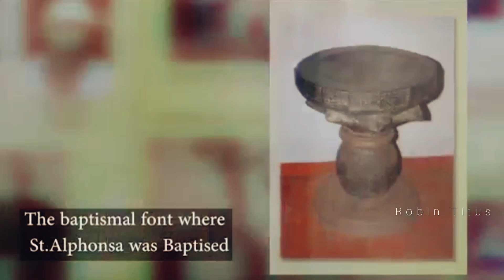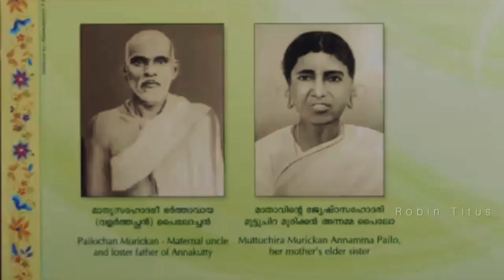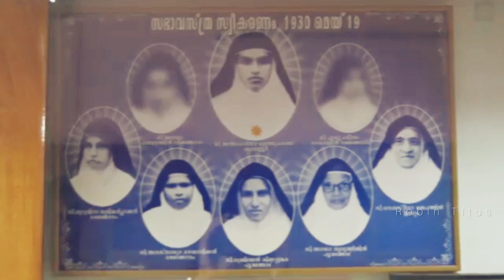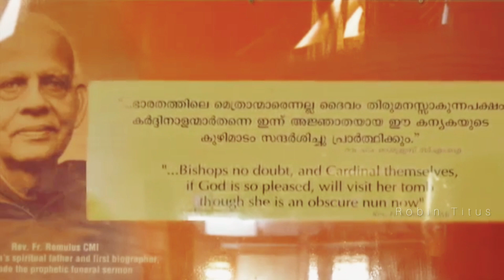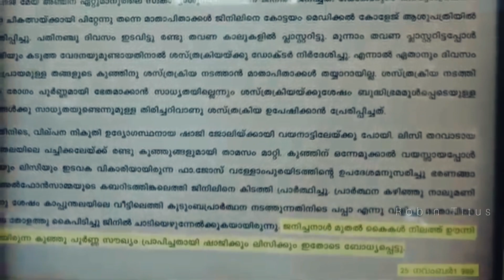ഭരണങ്ങാനത്തെ പുണ്യവതിയായ അൽഫോൺസാമ്മ | Life Story Of Saint Alphonsa Malayalam | മല്ലൂസ് മീഡിയ കോർണർ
July 28: വിശുദ്ധ അല്‍ഫോന്‍സാമ്മ

1910 ഓഗസ്റ്റ് 19ന് കോട്ടയം ജില്ലയിലെ കുടമാളൂരിലെ മുട്ടത്തുപാടത്ത് എന്ന പ്രമുഖ കുടുംബത്തില്‍ ജോസഫിന്റെയും മേരിയുടെയും നാലാമത്തെ മകളായാണ് വിശുദ്ധ അല്‍ഫോന്‍സാമ്മ ജനിച്ചത്. അവളുടെ മാതാവായ മേരി ഉറങ്ങികിടക്കുമ്പോള്‍ ഒരു പാമ്പ് തന്റെ ശരീരത്തില്‍ ഒരു പാമ്പ് ചുറ്റിയത് കണ്ട് ഭയപ്പെട്ടതിനാല്‍ മാസം തികയാതെ എട്ടാം മാസത്തിലാണ് വിശുദ്ധ ജനിച്ചത്. അവള്‍ ജനിച്ച് എട്ട് ദിവസങ്ങള്‍ക്ക് ശേഷം ഓഗസ്റ്റ് 27ന് സീറോമലബാര്‍ സഭാ ആചാരമനുസരിച്ച് ജോസഫ് ചക്കാലയില്‍ അച്ചന്‍ അല്‍ഫോന്‍സാമ്മയെ മാമോദീസാ മുക്കുകയും അവള്‍ക്ക് അന്നക്കുട്ടി എന്ന പേര് നല്‍കുകയും ചെയ്തു.

മൂന്ന് മാസങ്ങള്‍ക്ക് ശേഷം അവളുടെ മാതാവ് മരിച്ചതിനാല്‍ അന്നക്കുട്ടി തന്റെ ശൈശവം അവളുടെ വല്യപ്പനും വല്യമ്മയ്ക്കൊപ്പംഎലുംപറമ്പിലായിരുന്നു ചിലവഴിച്ചത്. ഈ അവസരത്തിലാണ് ആത്മീയജീവിതത്തിന്റെ ആദ്യവിത്തുകള്‍ അവളില്‍ വിതക്കപ്പെട്ടത്. ഒരു ദൈവ ഭക്തയായിരുന്ന അവളുടെ വല്യമ്മ വിശ്വാസത്തിന്റെ ആനന്ദത്തെക്കുറിച്ചും, പ്രാര്‍ത്ഥനയെക്കുറിച്ചും, കാരുണ്യത്തെക്കുറിച്ചും അവളെ പറഞ്ഞു മനസ്സിലാക്കി. അന്നകുട്ടിയ്ക്കു അഞ്ച് വയസ്സുള്ളപ്പോള്‍ തന്നെ സന്ധ്യാ നേരത്തുള്ള കുടുംബ പ്രാര്‍ത്ഥന അവളായിരുന്നു നയിച്ചിരുന്നത്.

കുടമാളൂർ പള്ളിയിൽ 1917 നവംബർ 11 - ന് അന്നക്കുട്ടി അദ്യകുർബ്ബാന സ്വീകരിച്ചു. 1917-ല്‍ അന്നക്കുട്ടിയെ പിതാവിന്റെ സഹോദരനായ ഏലൂപ്പറമ്പിൽ ഈപ്പന്‍, തൊണ്ണാംകുഴി സര്‍ക്കാര്‍ പ്രാഥമിക വിദ്യാലയത്തില്‍ ചേര്‍ത്തു. അവിടെ അവള്‍ക്ക് ഹിന്ദുമതസ്ഥരായ ധാരാളം സുഹൃത്തുക്കള്‍ ഉണ്ടായിരുന്നു. പ്രാഥമിക വിദ്യാഭ്യാസം പൂര്‍ത്തിയായപ്പോള്‍ അവള്‍ തന്റെ അമ്മയുടെ സഹോദരിയായിരുന്ന അന്നമ്മ മുരിക്കനിന്റെ മുട്ടുചിറയിലുള്ള ഭവനത്തിലേക്ക് മാറി. വളരെ ചിട്ടയിലും, നിയന്ത്രണത്തിലുമായിരുന്നു പേരമ്മയായിരുന്ന അന്നമ്മ അന്നക്കുട്ടിയെ വളര്‍ത്തിയിരുന്നത്.

അന്നക്കുട്ടിയാകട്ടെ തന്റെ തൊട്ടടുത്തുള്ള കര്‍മ്മലീത്ത ആശ്രമത്തിലെ കന്യാസ്ത്രീകളുമായി നല്ല അടുപ്പത്തിലായിരുന്നു. അവള്‍ക്ക് അക്കാലത്തെ നാട്ടുനടപ്പനുസരിച്ചുള്ള വിവാഹപ്രായമായപ്പോള്‍ അവളുടെ പേരമ്മ സൽസ്വഭാവിയായ ഒരാളെക്കൊണ്ട് അന്നക്കുട്ടിയെ വിവാഹം കഴിപ്പിക്കുവാൻ തീരുമാനിച്ചു. അവളാകട്ടെ വിവാഹ ജീവിതം ആഗ്രഹിച്ചിരിന്നില്ല. തന്റെ ആഗ്രഹപ്രകാരം കര്‍ത്താവിന്റെ മണവാട്ടിയായി ജീവിക്കുവാനായി ഒരിക്കല്‍ അവള്‍ തന്റെ പാദം വരെ ഉമിത്തീയില്‍ പൊള്ളിക്കുകയുണ്ടായി.

ഇതിനെക്കുറിച്ച് അവള്‍ ഇപ്രകാരം പറഞ്ഞിരിക്കുന്നു: “എനിക്ക് പതിമൂന്ന്‍ വയസ്സ് പ്രായമായപ്പോള്‍ എന്റെ കല്ല്യാണം നിശ്ചയിക്കപ്പെട്ടു. അതൊഴിവാക്കുവാനായി ഞാന്‍ എന്ത് ചെയ്യണം? ആ രാത്രി മുഴുവന്‍ ഞാന്‍ പ്രാര്‍ത്ഥിച്ചു. അപ്പോള്‍ എനിക്കൊരു ബുദ്ധിതോന്നി. എന്റെ ശരീരം കുറച്ചു വികൃതമായാല്‍, എന്നെ ആരും ഇഷ്ടപ്പെടുകയില്ല!. ഓ ഞാന്‍ എന്ത് മാത്രം സഹിച്ചു. ഇതെല്ലാം ഞാന്‍ എന്റെ ഉള്ളിലുള്ള മഹത്തായ ലക്ഷ്യത്തിനായി ചെയ്തതാണ്”. എന്നാല്‍ വിവാഹാര്‍ത്ഥികളെ പിന്തിരിപ്പിക്കുന്നതില്‍ ആ പദ്ധതി പൂര്‍ണ്ണമായും വിജയിച്ചില്ല.

ആ നാളുകളിൽ മുട്ടുചിറ പള്ളിയിൽ വിശ്രമ ജീവിതം നയിച്ചിരുന്ന മുരിക്കൻ പോത്തച്ചനും, അരുവിത്തുറ പള്ളി വികാരിയായിരുന്ന മുട്ടത്തുപാടത്ത് യൗസേപ്പച്ചനും അന്നക്കുട്ടിയ്ക്ക് ഭാവി ഉപദേശം നൽകി. വിശുദ്ധ ഫ്രാൻസിസ് അസ്സീസ്സിയെ ആദ്ധ്യാത്മിക നേതാവായി കാണുന്ന ക്ലാരിസ്റ്റ് കോൺഗ്രിഗേഷനിൽ ചേരുക എന്നതായിരുന്നു അവർ നൽകിയ ഉപദേശം. അതിനായി 1927 മേയ് 24-ന് അവള്‍ ഭരണങ്ങാനത്തുള്ള അവരുടെ കോളേജില്‍ ചേര്‍ന്ന് അവിടെ താമസിച്ചുകൊണ്ട് ഏഴാം തരത്തിനു പഠിക്കുവാന്‍ തുടങ്ങി. കന്യാസ്ത്രീയാകുന്നതിന്റെ ആദ്യപടിയായി 1928 ഓഗസ്റ്റ് രണ്ടിന്‌ അന്നക്കുട്ടി ശിരോവസ്ത്രം സ്വീകരിച്ചു.

ആ ദിവസം വിശുദ്ധ അൽഫോൻസ് ലിഗോരിയുടെ തിരുനാൾ ദിവസമായിരുന്നതിനാല്‍, വിശുദ്ധ അൽഫോൻസ് ലിഗോരിയുടെ ആദരണാര്‍ത്ഥം ‘അല്‍ഫോന്‍സ' എന്ന നാമമാണ് അവള്‍ക്ക് നല്‍കപ്പെട്ടത്. സഭാവസ്ത്ര സ്വീകരണത്തിനായി അൽഫോൻസ ഭരണങ്ങാനത്ത് തിരിച്ചെത്തുകയും 1930 മേയ് 19-ന് ഭരണങ്ങാനം ഫൊറോന പള്ളിയിൽ വച്ച് ചങ്ങനാശ്ശേരി രൂപതാ മെത്രാൻ മാർ ജെയിംസ് കാളാശ്ശേരിയിൽ നിന്നും സഭാവസ്ത്രം സ്വീകരിക്കുകയും ചെയ്തു.

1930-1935 കാലയളവ് വിശുദ്ധയെ സംബന്ധിച്ചിടത്തോളം അസുഖങ്ങളുടെ ഒരു കാലമായിരുന്നു. 1932-ല്‍ കോട്ടയം ജില്ലയിലെ വാകക്കാട് എന്ന സ്ഥലത്തെ ക്ലാരമഠം വക പ്രൈമറി സ്കൂളിൽ അദ്ധ്യാപികയായി പ്രവർത്തിച്ചു. എന്നാൽ അനാരോഗ്യം നിമിത്തം ഒരു വർഷം മാത്രമാണ് ആ സ്ഥാനത്തു തുടരുവാൻ അല്ഫോന്‍സക്ക് സാധിച്ചത്. അനാരോഗ്യം കാരണം അവള്‍ ഒരു സഹ-അദ്ധ്യാപകയുടെ ചുമതലയും, കൂടാതെ ഇടവക പള്ളിയിലെ വേദോപദേശ അദ്ധ്യാപകയുമായി വര്‍ത്തിച്ചു പോന്നു.

തുടർന്ന് 1935 ഓഗസ്റ്റ് 12-ന് ചങ്ങനാശ്ശേരി ക്ലാരമഠത്തിൽ അവള്‍ നൊവിഷ്യേറ്റിനായി പ്രവേശിക്കപ്പെട്ടു. അൽഫോൻസയെ ഭരണങ്ങാനം മഠത്തിൽ സ്വീകരിച്ച ഉർസുലാമ്മയും, സി.എം.ഐ. വൈദികനും അൽഫോൻസയുടെ ഇടവകാംഗവുമായ ളൂയീസച്ചനുമാണ് യഥാക്രമം ഗുരുഭൂതയായും ആദ്ധ്യാത്മിക ഗുരുവായും അവള്‍ക്ക് ലഭിച്ചത്. നൊവിഷ്യേറ്റ് ആരംഭിച്ച് ഒരാഴ്ചക്ക് ശേഷം അൽഫോൻസ വീണ്ടും രോഗബാധിതയായി. അവള്‍ക്ക് മൂക്കില്‍ നിന്നും രക്തസ്രാവം ഉണ്ടാവുകയും, കാലില്‍ വ്രണം ഉണ്ടാവുകയും ചെയ്തു.

അപ്രകാരം രോഗാവസ്ഥയുടെ പാരമ്യതയില്‍, 1946 ജൂലൈ 28നു ഭരണങ്ങാനം ഫ്രാന്‍സിസ്കന്‍ ക്ലാരിസ്റ്റ് മഠത്തില്‍ വെച്ച് സിസ്റ്റര്‍ അല്‍ഫോന്‍സ കര്‍ത്താവില്‍ അന്ത്യ നിദ്ര പ്രാപിച്ചു.

1953 ഡിസംബര്‍ 2-നു ദൈവദാസിയായും 1984 നവംബര്‍ 9നു ധന്യ പദവിയിലേക്കും അവള്‍ ഉയര്‍ത്തപ്പെട്ടു. 40 വർഷങ്ങൾക്കുശേഷം 1986 ഫെബ്രുവരി എട്ടാം തീയതി അൽഫോൻസാമ്മയെ ജോൺ പോൾ രണ്ടാമൻ മാർപ്പാപ്പ വാഴ്ത്തപ്പെട്ടവളായി പ്രഖ്യാപിച്ചു. 2008 മാർച്ച് ഒന്നാം തിയതി ബെനഡിക്ട് പതിനാറാമൻ മാർപ്പാപ്പ അൽഫോൺസാമ്മയെ വിശുദ്ധപദവിയിലേയ്ക്ക് ഉയർത്താൻ തീരുമാനിക്കുകയും, 2008 ഒക്ടോബർ പന്ത്രണ്ടിന്‌ മറ്റു മൂന്ന് വാഴ്ത്തപ്പെട്ടവരോടൊപ്പം അൽഫോൻസാമ്മയെ വിശുദ്ധയായി പ്രഖ്യാപിക്കുകയും ചെയ്തു.